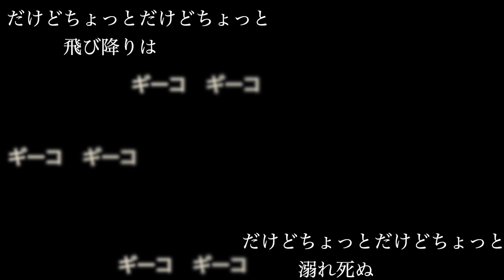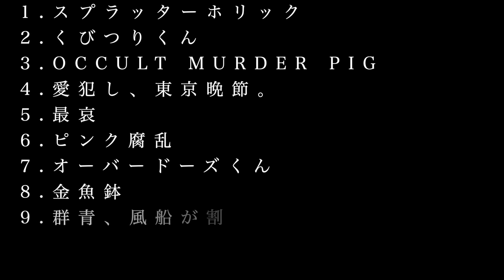【ジグソウ】1st FULL ALBUM 【朱淫箱】解禁トレーラー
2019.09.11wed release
ジグソウ0st FULL ALBUM＆1st FULL ALBUM同時発売

0st FULL ALBUM DAY OF SHOWING THE SAME NUMBER
01.死垂桜ノ木ノ下デ。
02.少女TYPE[B]
03.ブリキのオモチャ
04.痣。
05.SEAMLESS SUICIDE
06.オレンジ
07.無差別に降る雨は灰色
08.「もういーかい？」「まーだだよ」
09.GODLESS JUVENILE VEIN
10.ララバイ挽歌
11.朱色鬼ごっこ
12.ロマン劇場「人体剥離見世物地獄」
全12曲入
■BLML-027 ￥2,000(TAX out)

1st FULL ALBUM　朱淫箱※しゅいんばこ
1.スプラッターホリック
2.くびつりくん
3..OCCULT MURDER PIG
4.愛犯し、東京晩節
5.最哀
6.ピンク腐乱
7.オーバードーズくん
8.金魚鉢
9.群青、風船が割れた日
10.MONSTERS BAD SAD STORY
11.天邪鬼
11曲入り+MV
■BLML-028 　￥3,500　TAX out